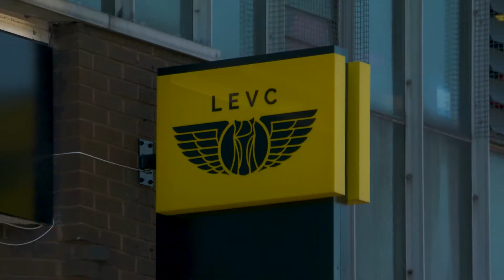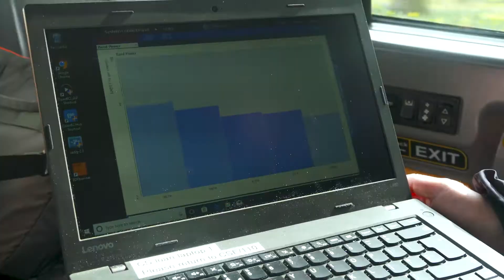Did you know, electric vehicles reduce stress behind the wheel?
Brain monitoring technology, used for the first time on drivers, found that electric vehicles make drivers calmer, happier and more focused​​.